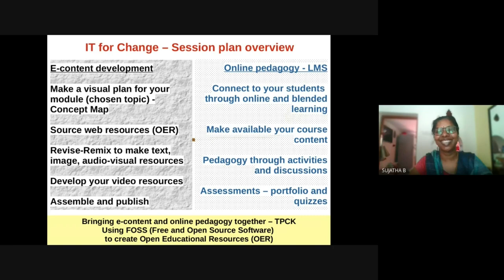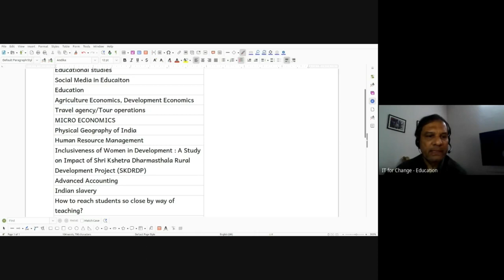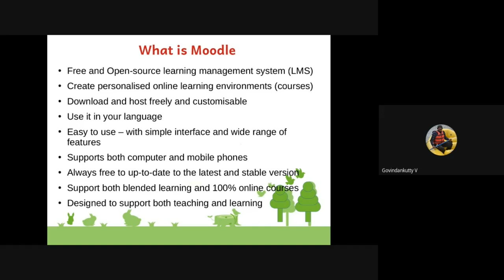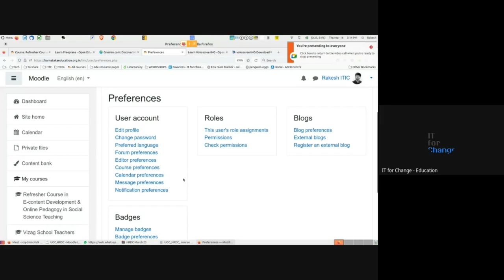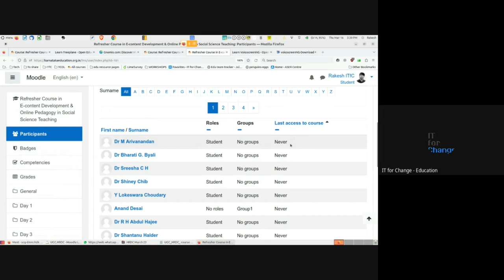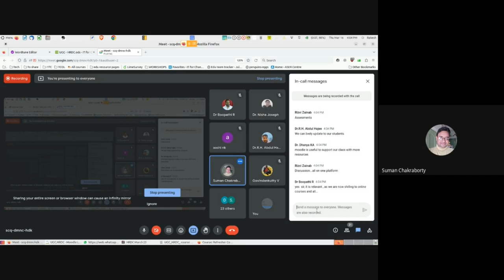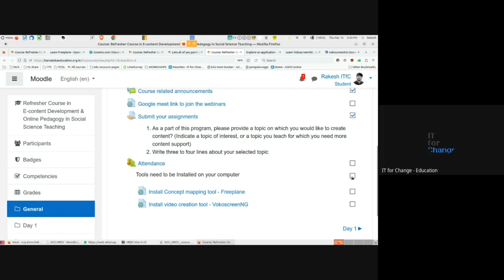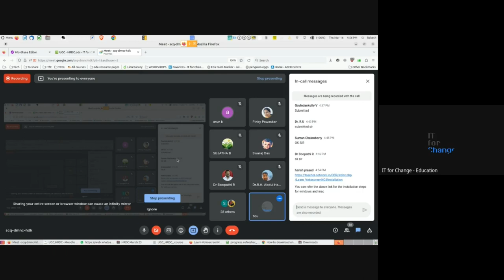Mr Rakesh B Role of LMS in online education 16_3_2023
As part of the UGC-HRDC- University of Calicut  "E- Content Development and online pedagogy in  Social Science" program conducted by Mr. Rakesh B  the session on Role of LMS in online education
16_3_2023